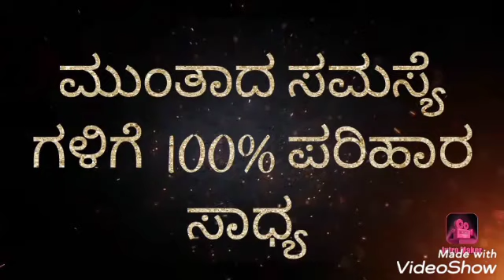KOLLEGALA ಕೊಳ್ಳೇಗಾಲ ಜೋತಿಷ್ಯ. ಎಲ್ಲಿಯೂ ಪರಿಹಾರ ವಾಗದ್ದು ಕೊಳ್ಳೇಗಾಲ ದಲ್ಲಿ ಸಾಧ್ಯ #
ವಶೀಕರಣ ಮಾಡುವುದು ಹೇಗೆ
ವಶೀಕರಣ ಯಂತ್ರ
ವಶೀಕರಣ ಮಂತ್ರ ತಂತ್ರ
ಕನ್ನಡ ವಶೀಕರಣ
ವಶೀಕರಣ ಗಿಡ ಗಳು
ವಶೀಕರಣ ಸಿದ್ದಿ ಮಾಡುವುದು ಹೇಗೆ
ಶತ್ರು ವಶೀಕರಣ ಮಾಡುವುದು ಹೇಗೆ
ವಶೀಕರಣ ಬೇರು
ವಶೀಕರಣ ಸ್ಪೆಷಲಿಸ್ಟ್
ವಶೀಕರಣ ಮಾಡುವ ವಿಧಾನ

KOLLEGALA#blackmagic#vashikarana
ಕೊಳ್ಳೇಗಾಲ ಪ್ರಸಿದ್ಧ ಮಹಾ ಮಾಂತ್ರಿಕರು.. ನಿಮ್ಮ ಯಾವುದೇ ಸಮಸ್ಯೆಗಳಿಗೆ 24 ಗಂಟೆಯಲ್ಲಿ ಪರಿಹಾರ ಮಾಡಿ ಕೊಡುತ್ತಾರೆ.

 ಕೊಳ್ಳೇಗಾಲದ ಖ್ಯಾತ ಮಾಂತ್ರಿಕರು.. ನಿಮ್ಮ ಎಲ್ಲ ಸಮಸ್ಯೆಗಳಿಗೆ 8 ದಿನದೊಳಗೆ ಶಾಶ್ವತ ಪರಿಹಾರ ಮಾಡಿಕೊಡುತ್ತಾರೆ. ಸ್ತ್ರೀ ಪುರುಷ ವಶೀಕರಣ,ಗ್ರಹ ಕಲಹ, ಶತ್ರು ಭಾದೆ, ಜಮೀನು ವಿವಾದ, ಮಾಟ ಮಂತ್ರ ಉಚ್ಚಾಟನೆ, ಸಂಭೋಗ ವಶೀಕರಣ ದಂತ ಕಾರ್ಯವನ್ನು ಕೊಳ್ಳೇಗಾಲ ವಂಶ ಪಾರಂಪರ್ಯ ಪೂಜಾ ಪದ್ದತಿ ಇಂದ ಮತ್ತು ಕೊಳ್ಳೇಗಾಲ ದೈವ ಶಕ್ತಿ ಇಂದ 8 ದಿನದೊಳಗೆ ನೆರವೇರುವಂತೆ ಮಾಡಿಕೊಡುತ್ತೇವೆ. ಖ್ಯಾತ ದೈವ ಕುಟ್ಟಿಚೇತನ ಆರಾಧನೆಯಿಂದ ಮತ್ತು ನಾಗಬ್ರಹ್ಮಿಣಿ ವಿದ್ಯೆ ಪ್ರಯೋಗದಿಂದ ಸ್ತ್ರೀ ಪುರುಷ ವಶೀಕರಣ /ಆಕರ್ಷಣೆ ಮಾಡಿಕೊಡತ್ತೇವೆ. ಎಲ್ಲಿಯೂ ಸಾಧ್ಯವಾಗದ್ದು ನಮ್ಮಲ್ಲಿ ಸಾಧ್ಯ. ಎಷ್ಟೋ ಮಾಂತ್ರಿಕರಲ್ಲಿ ಪರಿಹಾರ ವಾಗದ ಸಮಸ್ಯೆ ಯಂತ್ರ ತಾಯತ ಗಳ ಮೂಲಕ ನಾವು ಪರಿಹಾರ ಮಾಡಿಕೊಡುತ್ತೇವೆ.ಯಂತ್ರ /ತಾಯತ ವನ್ನು ಕೊರಿಯರ್/ಪೋಸ್ಟ್  ಮೂಲಕ ನಿಮ್ಮ ಮನೆ ಬಾಗಿಲಿಗೆ ಕಳಿಸಿಕೊಡುತ್ತೇವೆ. ವಶೀಕರಣ ದಲ್ಲಿ ಚಾಲೆಂಜ್ 100%👍👍👍👍👍👍👍ಮಾಡಿಕೊಡುತ್ತೇವೆ. ಕರೆ /whatsapp ಮೆಸೇಜ್ ಮಾಡಿ
_kollegala_ಕೊಳ್ಳೇಗಾಲ#kollelaga#vashikarana#ವಶೀಕರಣ#ಮಾಟ#ಮಂತ್ರ#maata#mantra#vashikarna mantrikaru#kollegala guruji# ಕೊಳ್ಳೇಗಾಲ ಗುರೂಜಿ,
kollegala temple
kollegala map
kollegala jothishya
kollegala distance
kollegala district
kollegala bus
kollegala cinema
kollegala anjaneya temple
kollegala theatre
kollegala rudra bumi
kollegala univercity

Daily Bhavishya
best astrologer in kollegala
best astrologer near me
best astrolger in kerala
best astrolger in banglore
best astrologer in kollegala area
best astrologer in mysore
best astrologer in mejestic
best astrolger reviwe
best astrologer phone number
best love vashikaran astrologer
best astrologer for free
best love vashikaran in kollegala
best kollegala astrologer in kollegala
best astrologer in karnatka